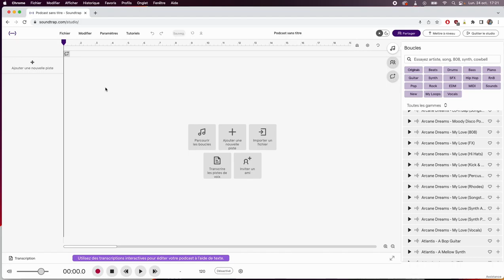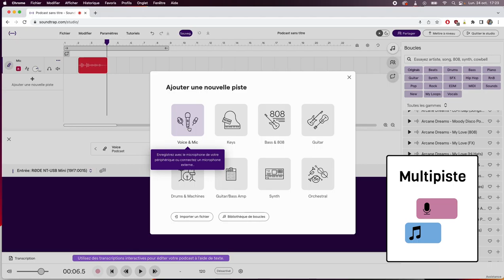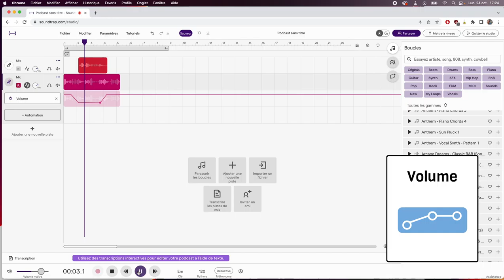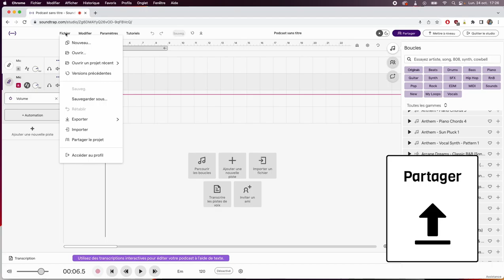Soundtrap - Créer un balado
Voici un petit tutoriel pour vous aidez à créer un balado avec le site Soundtrap.